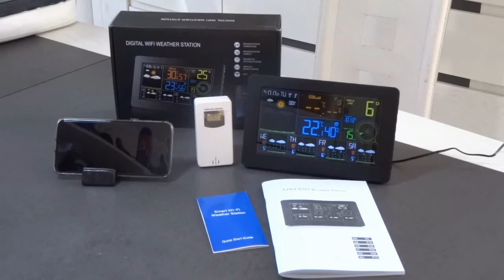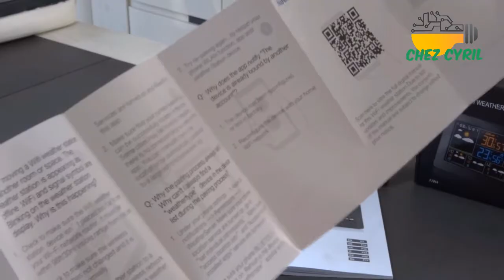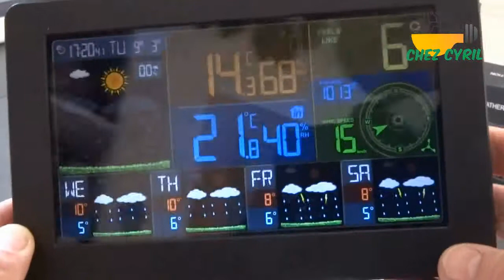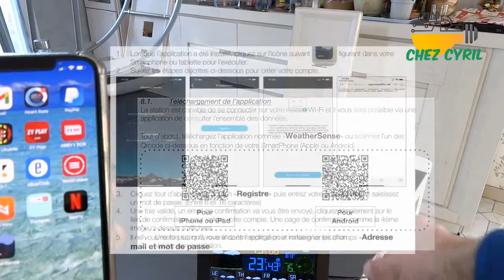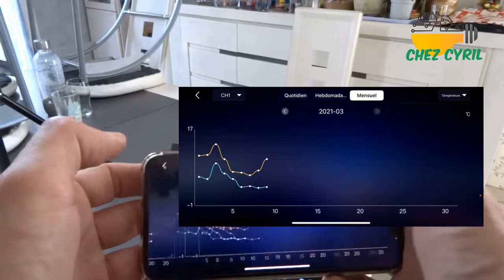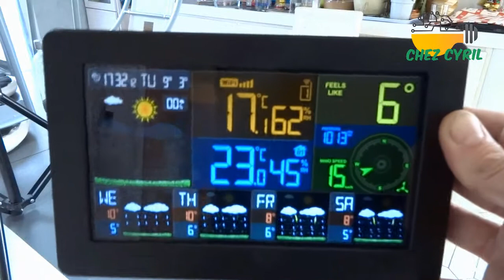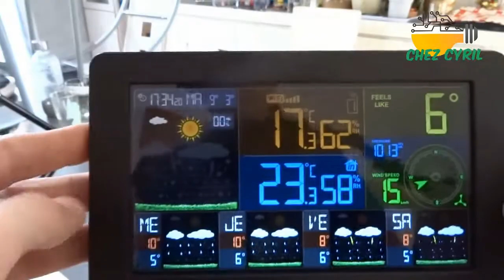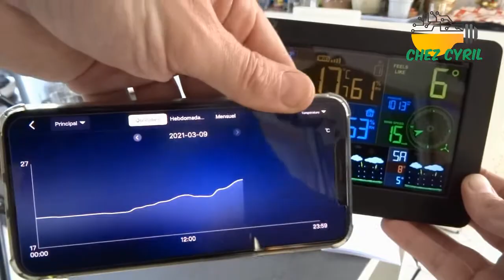Station météo connectée TOMTOP à 50€, grand écran et WIFI pour sauver les mesures + météo à 5 jours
Très belle station météo de chez Tomtop pour 50€ et frais de port gratuits
Multifunctional Color WiFi Weather Station APP Control Smart Weather Monitor

Elle mesure la température et l'hygrométrie dans la maison et dehors comme beaucoup de stations mais en plus elle a :
- un très grand écran LCD coloré
- une connection WIFI pour obtenir d'autres infos météo locales : pression atmosphérique, vitesse et direction du vent
- des prévisions météo sur 5 jours
- une connection à l'application WeatherSense pour savoir lire les données de la station que ce soit en direct (et par wifi, 3g, 4G, à l'autre bout de la planète) et toutes les données mesures de la station qui sont archivées et faciles à visualiser en courbes sur le smartphone...

Je ne connaissais que NetAtmo qui faisait çà précédemment ...et pour plus cher